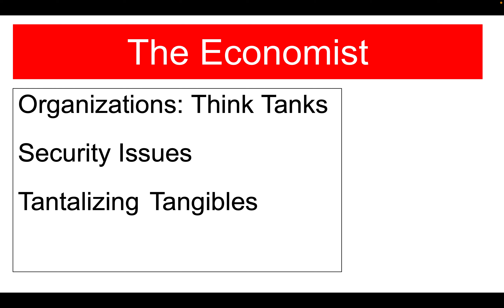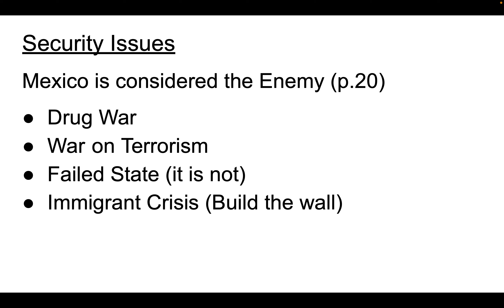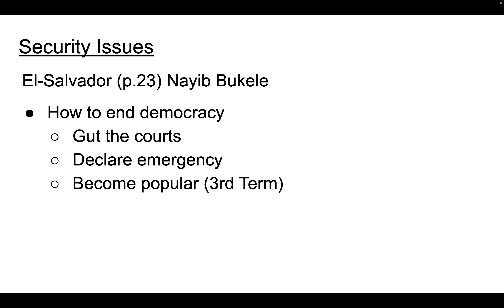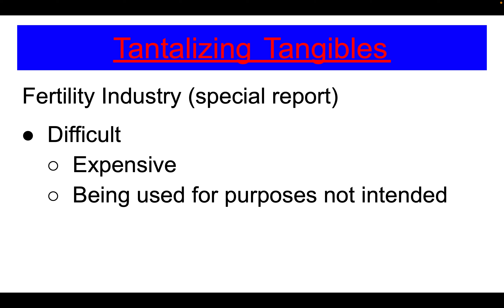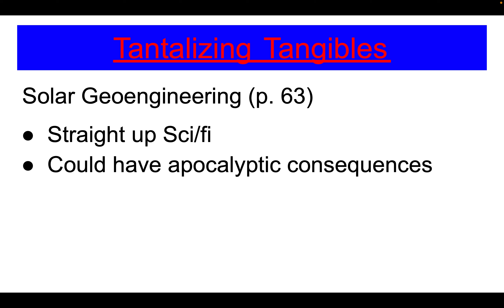The Economist Volume 448 Number 9356